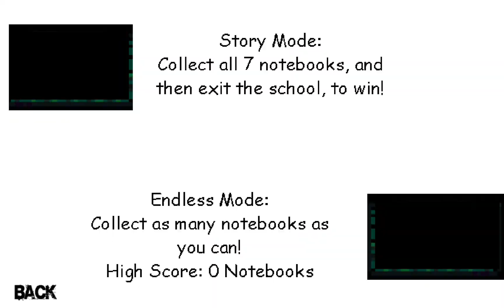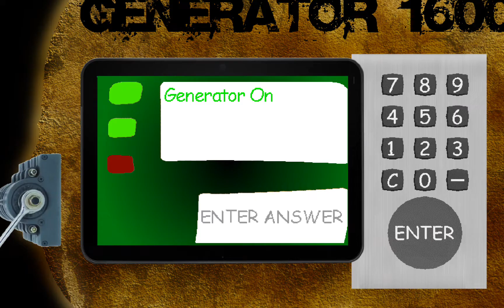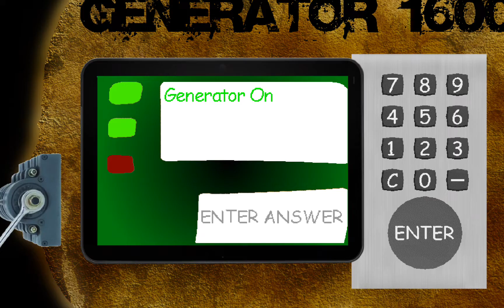baldi's basics old laboratory chapter 2 Rebuild